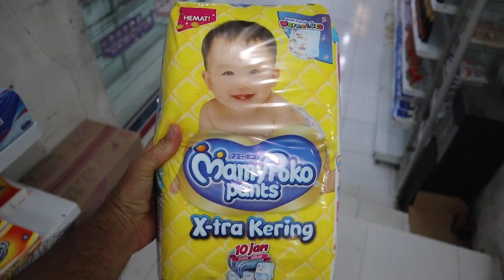SURVIVING in the middle of NO WHERE??? Ep 260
Food shopping is very different in remote Indonesia than the western world... How do we get our food???

In this episode, we take you for a ride along as we try to find food. Provisioning for trips away is a difficult task when your departure port is already a long way "away". There are no super markets around, no western  products, out of date "long life" foods and a market where its first in best dressed. We head into a village to try and load up Nandji for 2 weeks away.

Cheers legends!

If you enjoyed this video, HOW DO WE EAT in the middle of NO WHERE??? Click the link below and view it again! Yew!